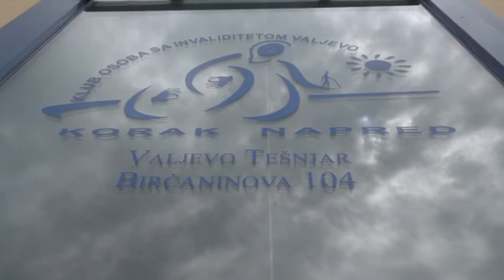Tešnjarska hronika 5. deo